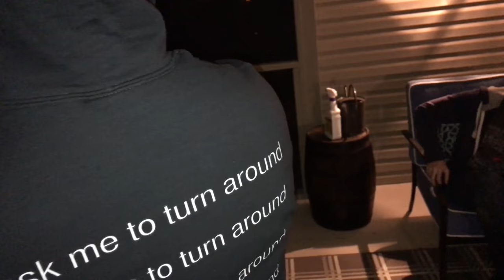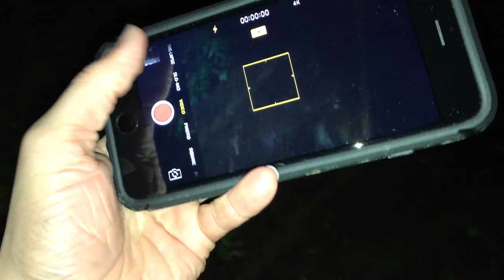A Night in Smithton - Behind the Scenes and Outtakes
This is the behind the scenes and bloopers for the VELI short - A Night in Smithton. We show the times we messed up and how we filmed certain parts.